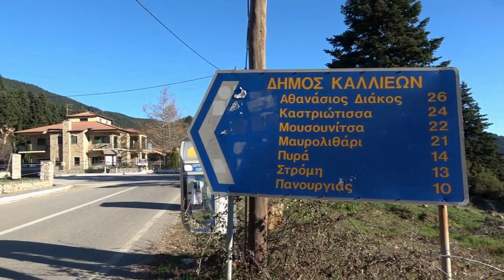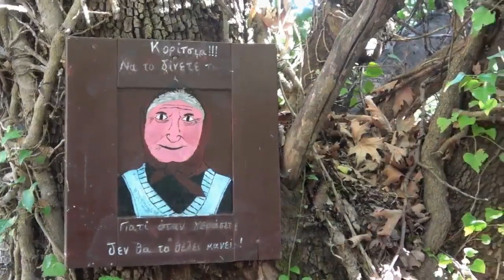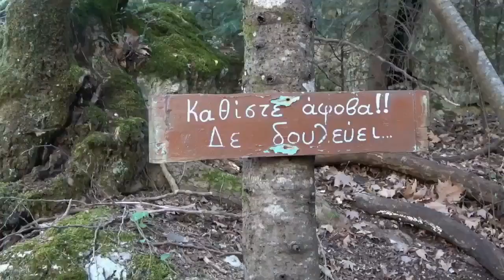ΤΟ ΜΟΝΟΠΑΤΙ ΤΩΝ ΣΙΔΗΡΟΔΡΟΜΙΚΩΝ- ΠΑΥΛΙΑΝΗ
στο Νομό Φθιώτιδας  και ιδιαίτερα στο χωριό Παύλιανη, περπατήσαμε με τον ΕΟΣ ΙΩΑΝΝΙΝΩΝ  σε όμορφα μονοπάτια στις παρυφές της  Οίτης . Ακολουθήσαμε αρχικά την κοίτη του Ασωπού ποταμού στο μονοπάτι που οι κάτοικοι της περιοχής ονόμασαν «Μονοπάτι της Χαράς και της Ταλαιπωρίας» .Στη συνέχεια φτάσαμε  στο απόκρημνο φαράγγι του Ασωπού και πορευτήκαμε στο απίστευτης ομορφιάς μονοπάτι των Σιδηροδρομικών .